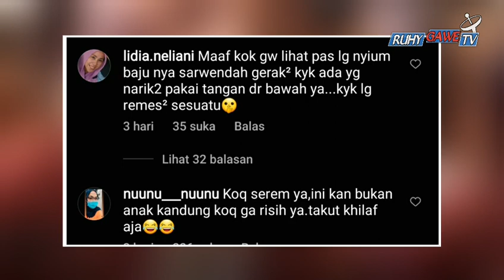Ruben Onsu Menangis Melihat ini, Betrand Peto Tertangkap Kamera Sosor Sarwendah !!